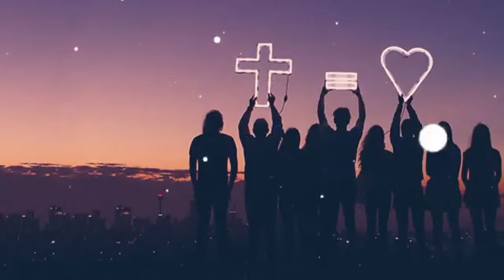प्रभु की अवाज़ सुन मेरी आत्मा । Prabhu_Ki_Aawaz_Sun_Meri_Atma